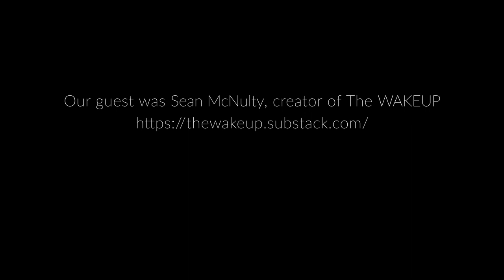Conversation with Sean McNulty, the creator of The WAKEUP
The Frontier Cafe | Conversation with Sean McNulty

Our guest's daily podcast and newsletter THE WAKEUP is called ‘a cult favorite’ among the cognoscenti. The WakeUp is best described as an aggregator, a roundup of entertainment industry business news from trusted sources and relevant media outlets. The news is delivered as an attractive package, a perfect pairing for that first cup of coffee at daybreak. We are pleased to have an insider like Sean McNulty share his views of the entertainment industry, theatrical business, the media landscape, and what it takes to aggregate and deliver news that everyone's eager to start the day with.

Sean McNulty is a writer and media maverick, EMMY-winning content producer, creator of short video segments on popular culture, podcast producer, host, creator of marketing campaigns. He writes the widely read daily The Wakeup, Hollywood and media biz morning news roundup, aimed at entertainment industry executives.

Part of THE ANKLER subscription product.

South East European Film Festival,  also known as SEEfest, is an annual film festival held during the first week of May in various venues throughout Los Angeles, California, and recently streaming online. The competitive festival presents feature films, documentaries and shorts produced in or thematically related to South East Europe and the Caucasus. It provides a platform in the U.S. for the discovery of new talent from South East Europe, with a wide selection of films, art and literary talks, workshops and panels.

Categories: Feature films, narrative documentaries, short fiction and short docs as well as short animation. Submissions are open from mid-September to mid-February. SEEfest is a week-long event and takes place annually at the end of April-beginning of May, in Los Angeles, CA. Awards are given in all categories by juries of Hollywood professionals.